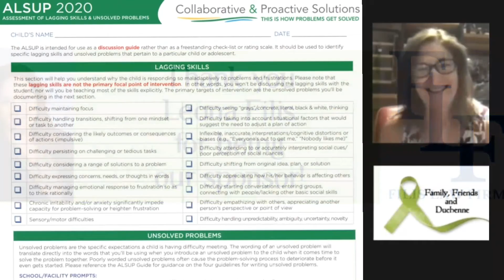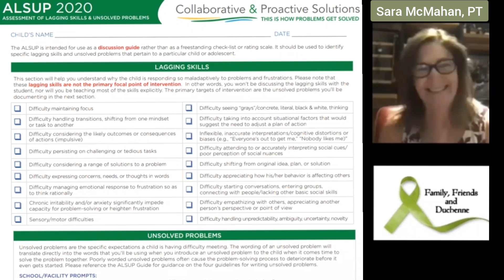Reflections on The Explosive Child: Behavior is Communication & Identify the Unsolved Problems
Reflections on The Explosive Child (by Dr. Greene):
Behavior is Communication & Unsolved Problems

Why is it that some kids constantly push boundaries, defiantly resist authority, and throw tantrums over the smallest things?

Are these disruptive behaviors intentional or are these kids lacking skills. Do these children need punishments or help?

This 3 minute clip from our May 2021 webinar explores those very questions. The answers might be life changing.

To learn more about the numerous cognitive, social and emotional stressors the child with Duchenne lives with and how you can help, visit our Dr. Truba playlist. Dr. Truba is a pediatric psychologist specializing in neuromuscular diseases at Nationwide Hospital in Colombus, Ohio.

About our speaker: Sara McMahan, PT, PCS, is the owner of The T.E.A.M. Approach in Houston, Texas. She is also a doctoral candidate in the area of Infant and Early Childhood Development with an emphasis on Mental Health and Developmental Disabilities.

- Family, Friends and Duchenne